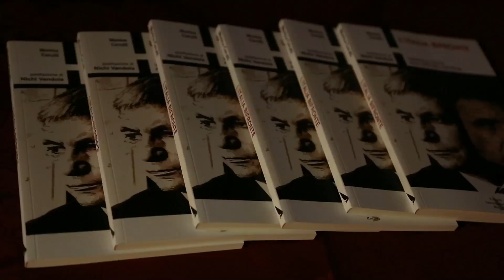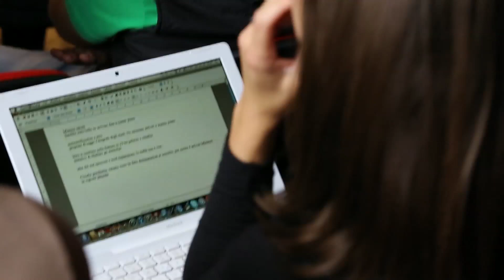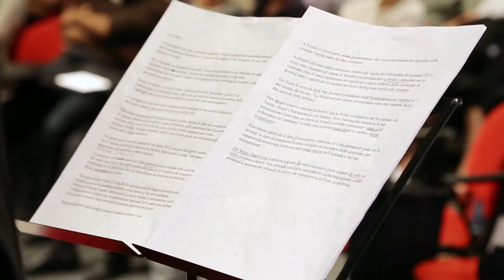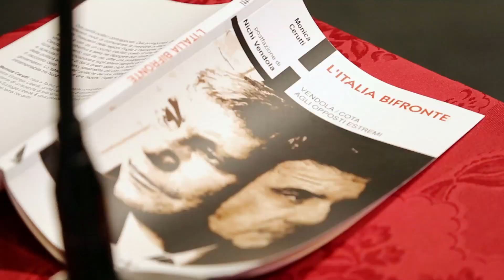SEL - Presentazione de "L'Italia Bifronte" di Monica Cerutti @ "OPEN011″ - 28 Settembre 2012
SEL - Presentazione de "L'Italia Bifronte" di Monica Cerutti @ "OPEN011″ Con Nichi Vendola, Claudia Porchietto e Giovanni Minerba - 28 Settembre 2012